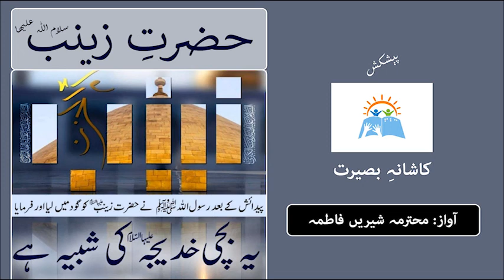Hazrat Zainab bint-e-Ali (S.A.)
Book "Hazrat Zainab bint-e-Ali (S.A.)"
حضرت زینب بنتِ علی سلام اللہ علیہا
Written by: Syed Ahmed Fahadi & Sheikh Zabihullah Mehallati.